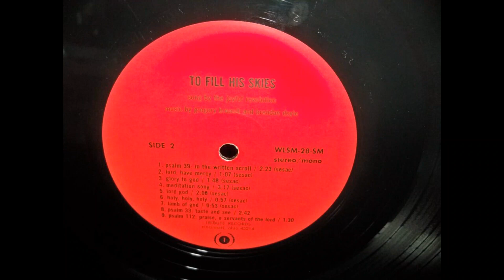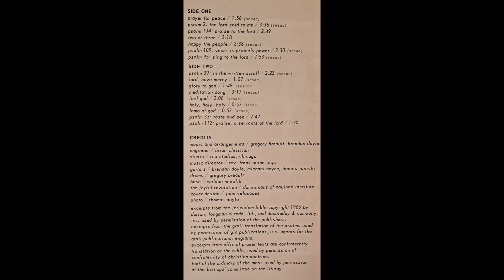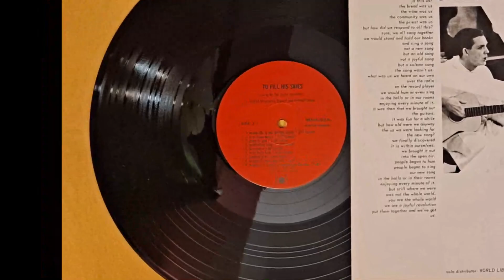Psalm 33:Taste and See by Gregory Breault & Brendan Doyle.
From the 1968 album, To Fill His Skies, performed by The Joyful Revolution. Recorded at RCA Studios, Chicago, IL. Music composed by Breault & Doyle. The Joyful Revolution was comprised of The Dominicans of Aquinas Institute. The Jerusalem Bible and the Grail Translation of the Psalms were excerpted in these compositions.